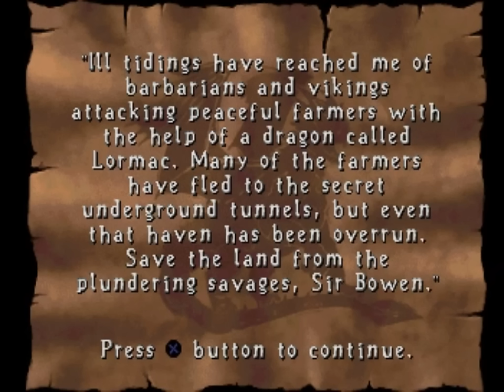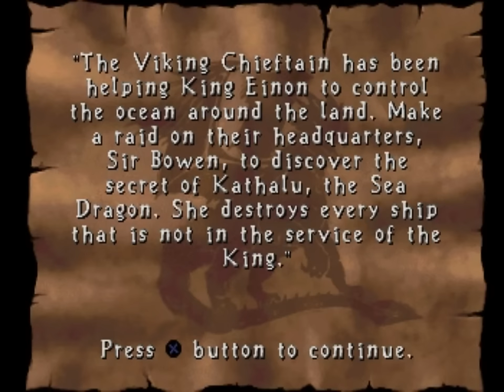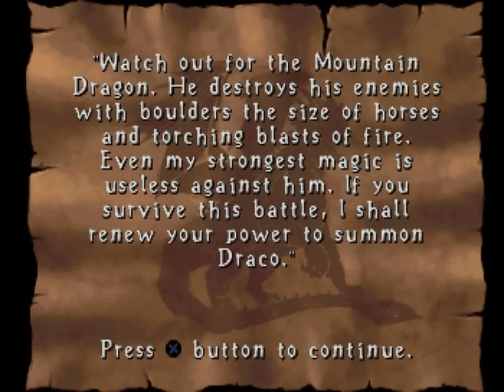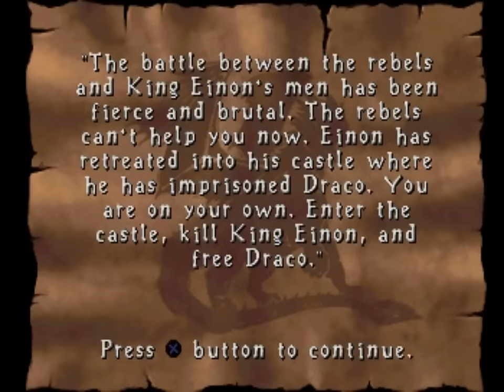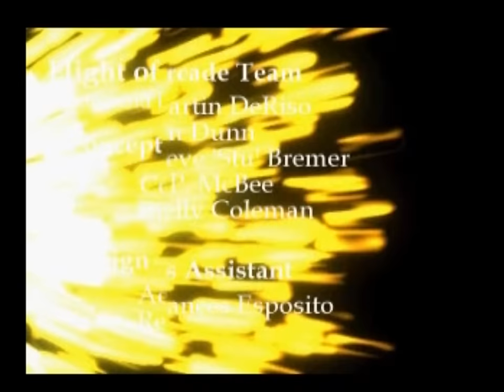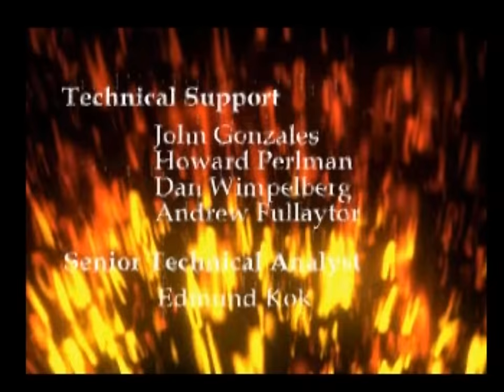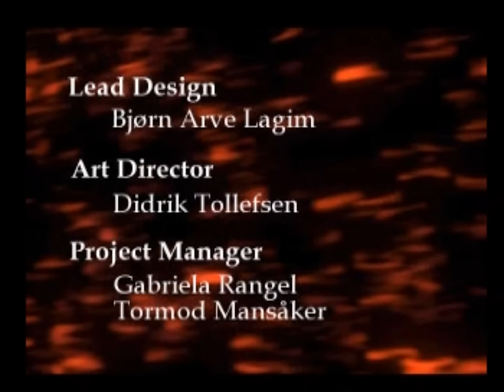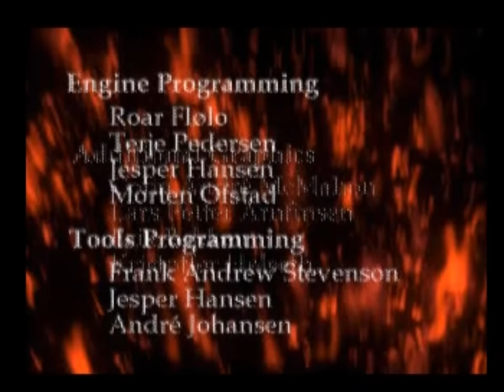DragonHeart: Fire & Steel (PS1) Playthrough - NintendoComplete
A playthrough of Acclaim's 1996 movie license-based Sony PlayStation platformer , DragonHeart: Fire & Steel.

At its core, DragonHeart isn't much more than a simple platformer that's been fancied up with prerendered sprites (a la Mortal Kombat) and a combat system that provides for a shield, sword, and bow. It's got a few interesting quirks - each of the friendly knights, wizards, and whatnots that you meet during them game can grant you larger life-bars, special moves, and items.

The life-bar extensions are by far the most necessary to make sure to get, because each time your life bar increases, so does your stamina bar (the green line at the top left). Each move takes a particular amount of stamina to pull off, and if you run down your energy too quickly and start swining while your exhausted, you'll just whiff the attack and slump over, hands on your knees, breathing heavily like a geriatric trying to smoke after taking off their oxygen.

The levels are pretty straightforward, but many of them do have occasionally splitting paths where loads of secrets can be found. These are necessary to find if you wish to see the true ending of the game - if you kill the final boss at the castle with a completion rate below 90% (this includes secrets found), you're told to do it all over again with at least 90% to go any further before being shown a short FMV clip and being dumped rather unceremoniously back at the title screen. I didn't get a full 100%, but I was pretty close.

It's a fairly fun little game, but the controls are beyond clunky, and that's the major gripe that I have with the game. It's a bit plodding in its pace, and there always seems to be a bit of a delay between when you hit a button and when your character actually performs the move. This isn't usually too much of a bother, but there are a few spots that can get painful because of this - just try to get past the swinging axes if you have to jump part of the way without being hit. It can be done, but you aren't likely to ever do it.

Hahaha - what can I say. It's a lump of vanity, cash-in potential, 90s sensibilities all rolled into one, and it still manages to be entertaining.